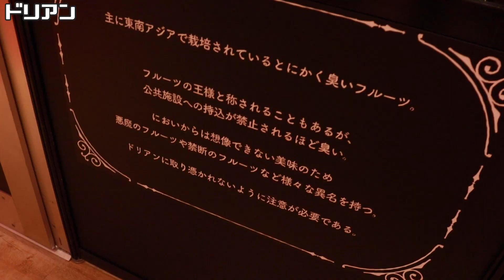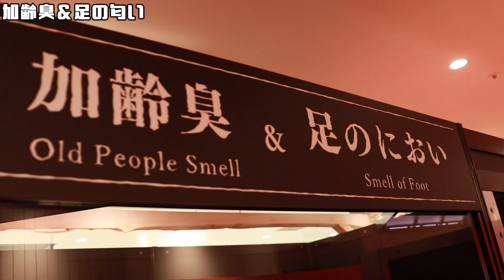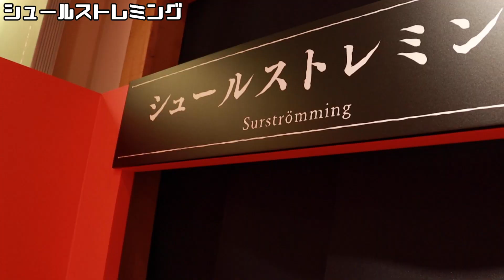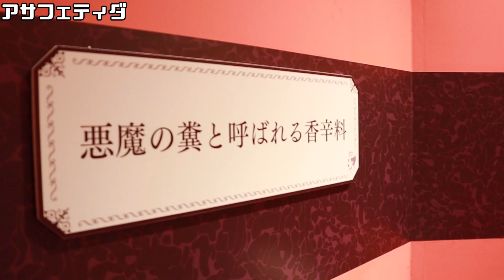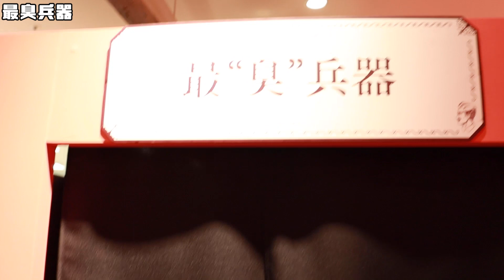【抽選でご招待】最強悪臭から美臭まで！匂いだらけの世界に行ったら行ったら鼻が終了したwww【におい展】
【におい展】

〒194-0013
東京都町田市原町田6丁目2−6
町田モディ 地下1階 におい展特設会場

【動画に出演したい中学生・高校生大募集！】
応募は簡単！マイナビティーンズJC・JKメンバーになるだけ！
『メンバー加入』とメッセージを送ってね！

⭐︎〜加入すると他にもこんなことが出来るよ〜⭐︎

■YouTube動画出演！
■人気タレントやインフルエンサーにインタビュー！
■新作映画試写会！
■公式SNSでの写真・動画出演！
■サイトで告知されないスペシャルイベントへの参加！

夢見る女子が大集合！！
マイナビティーンズ研究生が、一流JK・JCになるため
過酷な試練や様々な企画にチャレンジしていきます！

皆さんもチャンネルに出演できちゃう！？
ティーンによるティーンの為の視聴者参加型YouTubeチャンネルです！

🎁抽選で『におい展』にご招待！🎁

②下記アンケートにてご応募ください

9/19〜9/26

●マイナビティーンズ公式SNS●